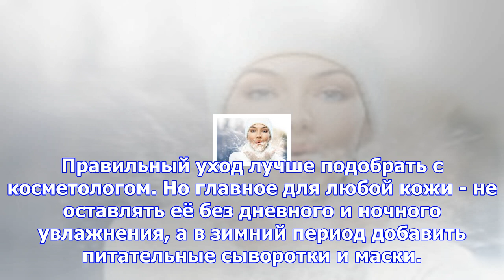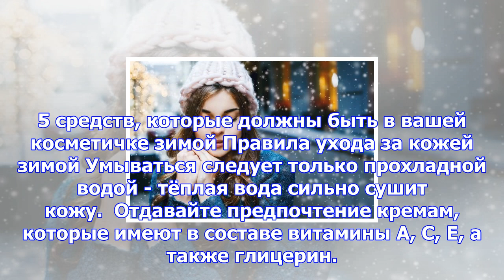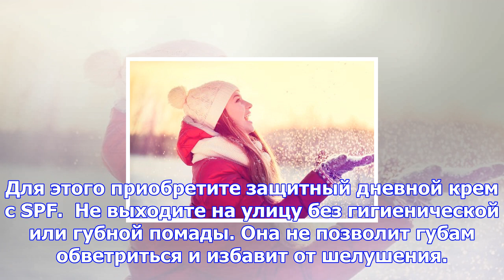Стойкий макияж и увлажнение. в чём особенность ухода за лицом зимой?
Отвечает топ-визажист, бьюти-эксперт, блогер Ольга Фокс: - Уход за кожей - основа хорошего макияжа. ...